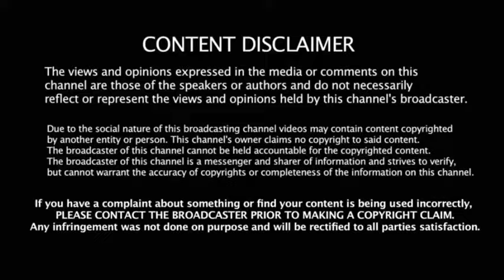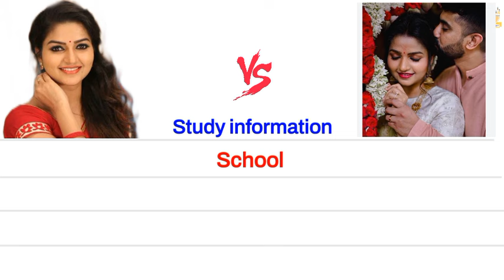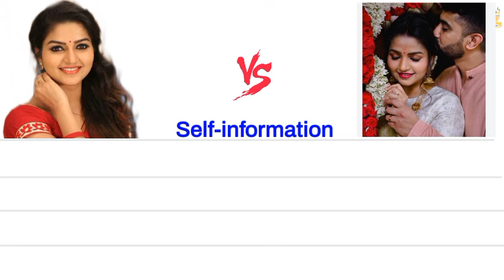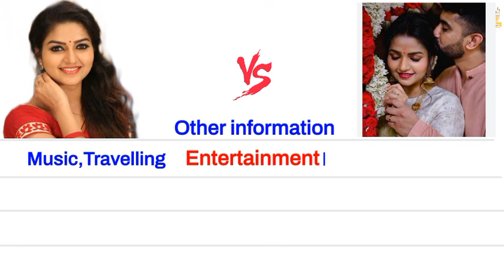Gautham narayanaswamy 🆚 Nithya ram englishcomparision biography zeetamil vijaytv